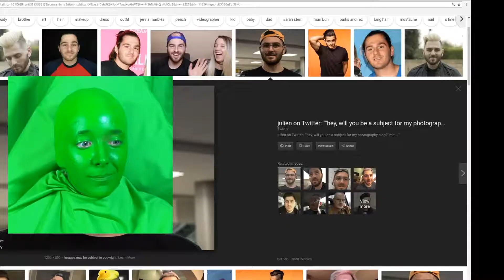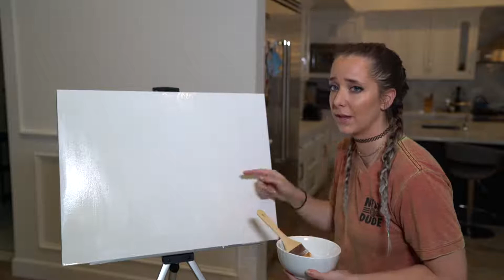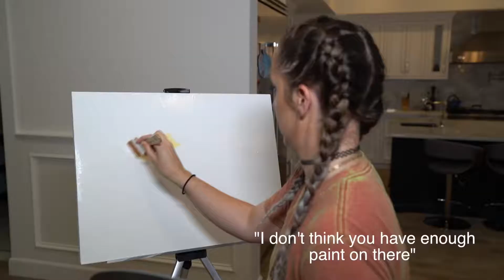Following A Bob Ross Painting Tutorial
for the video